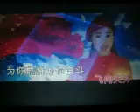放歌新时代 【WB】（甫人---肖洋）2021 5 30